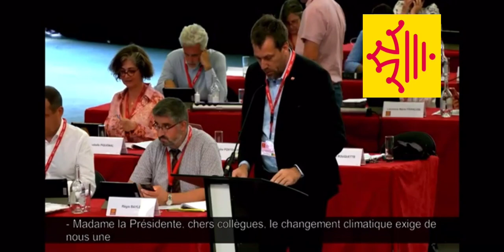Plan Régional Eau - Intervention de Julien Baraillé